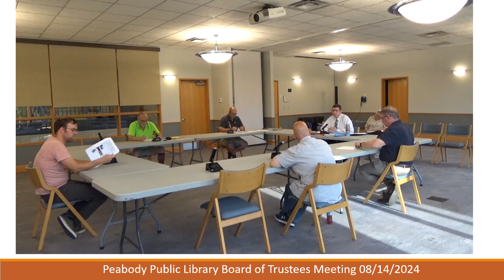Peabody Public Library Board of Trustees Meeting 8/14/2024